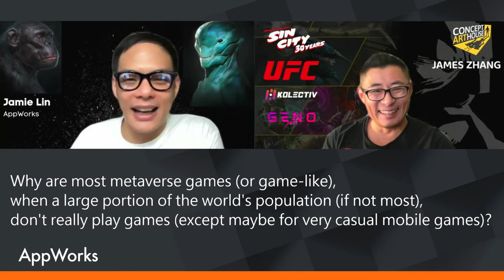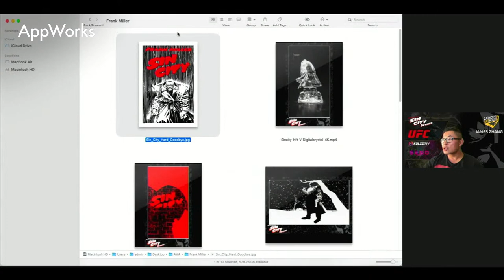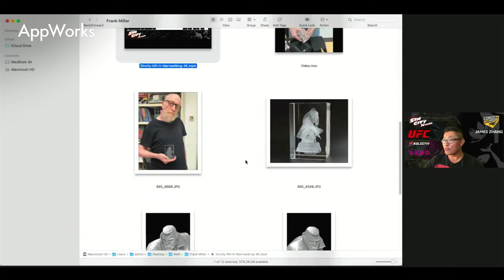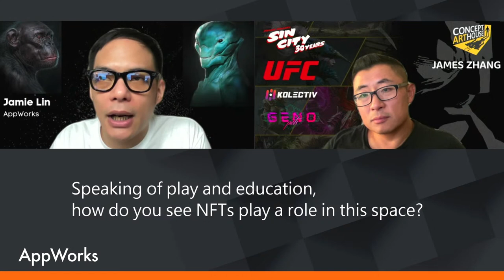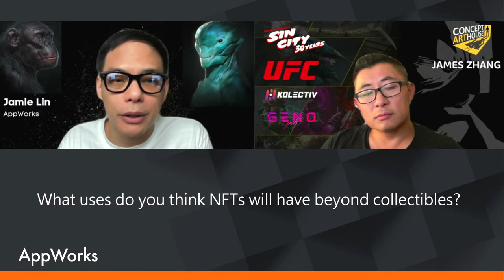AskMeAnything with James Zhang (Concept Art House) & Jamie Lin (AppWorks)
Tune in to ask your questions to James Zhang (Concept Art House) & Jamie Lin (AppWorks), from gaming to NFTs to the metaverse!

Concept Art House (CAH) is the leading content developer and publisher for some of the world's most recognizable NFTs and video game art. James Zhang is the Founder & CEO of CAH, with two decades of experience on digital network products, including gaming companies Microsoft Xbox, Hasbro, and Riot Games, and B2B blockchain with NEM, NEAR Protocol, and Symbol Protocol. Pre-blockchain, he worked on some of the world’s first digital tradable assets in Pokémon Online, Magic: The Gathering Online, League of Legends, and the Xbox Digital Marketplace. That game industry experience turns out to be highly relevant to the new industry of blockchain technology and cryptocurrencies, which involve digital assets, expanding engagement and participation with virtual economies/marketplaces, and using game theory to incentivize users to act in the best interest of the network.

AppWorks is a leading accelerator, VC, and school based in Taiwan, committed to building a startup community for founders, by founders. Jamie Lin is the Founding Partner of AppWorks, and having been an entrepreneur his entire career, he is dedicated to supporting the next generation of founders through AppWorks and the greater startup ecosystem. If you're a founder working on NFT, Blockchain / DeFi, AI / IoT, or Southeast Asia, welcome to apply to AppWorks Accelerator #24